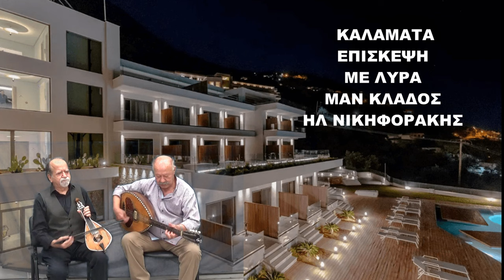ΕΠΙΣΚΕΨΗ ΚΑΛΑΜΑΤΑ ΣΥΡΤΟΣ ΕΝΑΣ ΨΑΡΑΣ ΓΕΡΟ ΨΑΡΑΣ ΛΥΡΑ ΜΑΝ ΚΛΑΔΟΣ ΗΛ ΝΙΚΗΦΟΡΑΚΗΣ